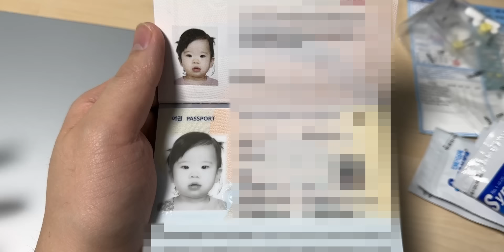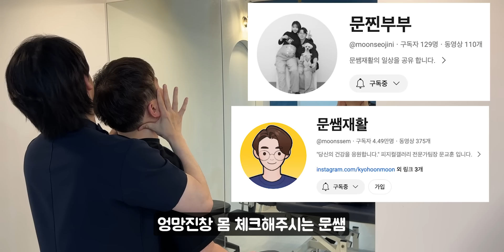[VLOG] 회사 다니는 아내 서포트하는 남편의 일주일 / 요리하고 육아하는 소소한 일상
더 많은 일상이 궁금하시다면